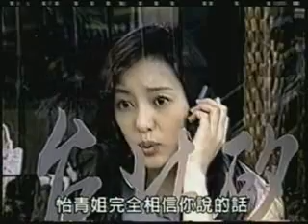Kompol neak Bouk 4Rob(the 4 hustlers) 73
Chines Movie In Khmer